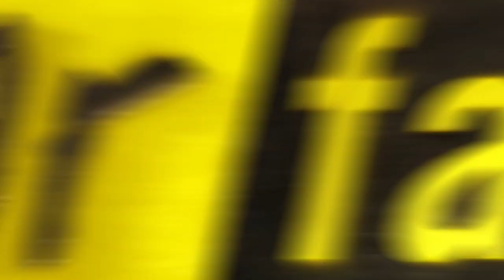Fear Factor Moments | Ship Container Jump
A simple task: jump from cargo container to cargo container and collect some flags. So what if they're 60 feet in the air and swinging in the breeze while being raised and lowered by a crane?